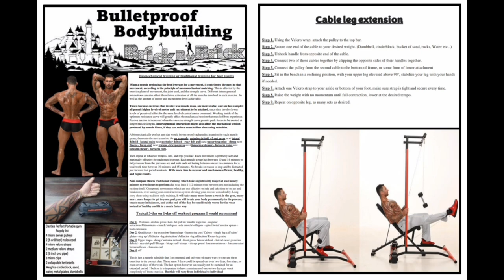Coach Castle's keychain gym! fitness for everyone everywhere!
Hello all I am coach Castle a certified biomechanics educator and trainer, nutritionalist, meditation guide, sleep specialist, respiratory specialist and much more!

Have you ever considered online coaching?

It's a chance to work together and receive an education from coach Castle, Hands-On education, assessments, strategizing, and much more

The best part is, you can do it anywhere in the world and at any time.

Want to see if we are a good fit check out my resources linked below

Everything custom made and tailored fit to your lifestyle needs and requirements what do you have to lose?

1) Want to be your own coach? Just download one of my many books or purchase any of my flashcards, keychain gyms, portable gyms, self help tools, daily planners, or assorted trackers.

2) Want personalized help? Check out my  VIP one-on-one coaching services.

3) need a custom meal plan but don't know where to start? Find it here.

4) Want a workout plan? Whether you're a beginner or an experienced weightlifter, you want to have to best frequency, volume, intensity, sets and rep plan and be following it to the best of your ability to make serious gains. Need help? Look no further than here. Coach Castle's biomechanical bodybuilding book

5) And if none of that tickles your neurons, you might like all the simple, practical, and evidence-based teachings over at my podcast. Linked here...

If you would like what I do here and would like to support me or my channel please consider a donation to my gofund me...